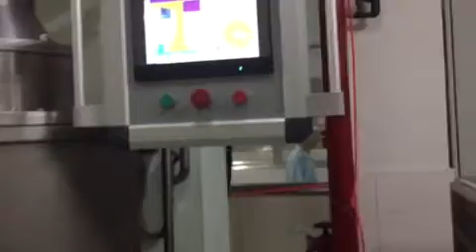Loynds Chocolate Ball Milling Line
The machine can be used in conjunction with a Loynds refiner conche in order to achieve pure chocolate outputs of up to 1000kg in 4.5 hours.